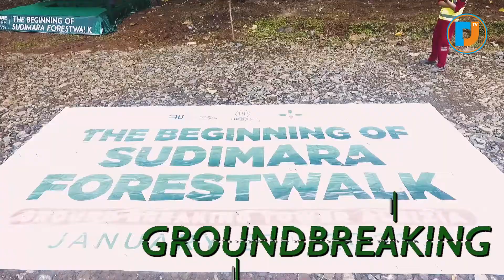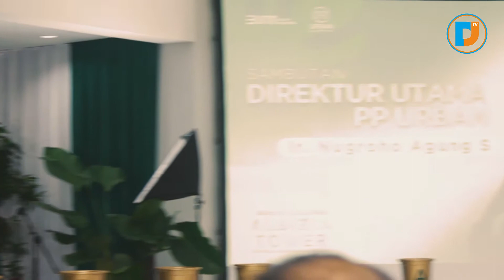Ground Breaking Sudimara Forest Walk - Hunian Nyaman dan Strategis di Selatan Tangerang